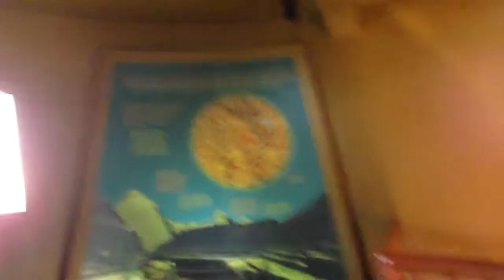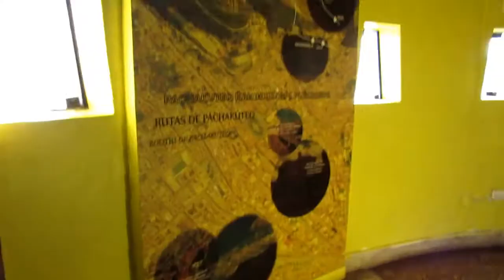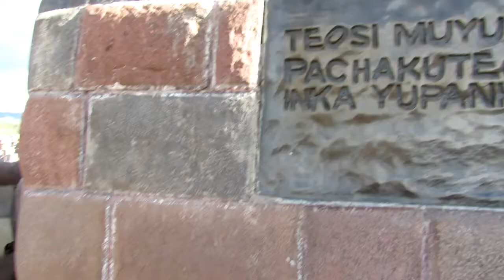NO CREERÁS QUE VISITE ESTOS LUGARES EN CUSCO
!hola chicos¡
una ves mas con un nuevo vídeo ahora en cusco.

En esta cuidad tan hermoso puedes visitar muchos lugares que quedan dentro de la cuidad, como museos lugares arqueológicos y también lugares de artesanías y como no sus platos típicos.
Estos lugares puedes recorrer a cuenta propia ya sea en taxi o colectivo.

SE VIENEN MAS AVENTURAS.